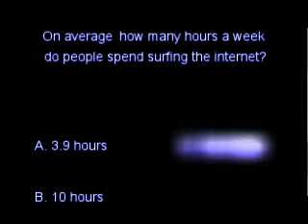Interesting Statistics about you and social community sites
Sian Welby explains the numbers behind the latest social networking sites and what it has to do with you.